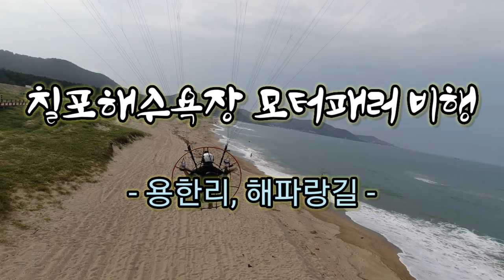Chilpo Beach Paramotor Flight 칠포해수욕장 모터패러 비행(2020. 08/22)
Chilpo Beach Paramotor Flight

Gear :
Flyproducts Eclipse Moster
Davinci Jazz 21
Osmo Action

칠포해수욕장 모터패러 비행(2020. 08/22)

사용장비 :
플라이프로덕츠 이클립스 모스터
다빈치 재즈 21
오즈모 액션